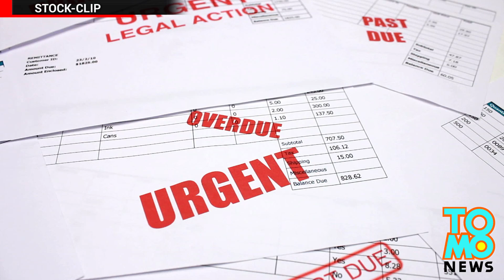Babae, humihingi ng food stamps habang nakasakay sa isang Mercedes Benz!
Mula mayaman hanggang pobre: pwede ka bang mag-apply ng welfare habang nagmamaneho ng Mercedes Benz?

Masama talaga ang ekonomiya ngayon. Habang paangat na ito kumpara sa mga nakaraang taon, marami pa ring naghihirap sa Estados Unidos.

Para sa mga apektado, unti-unting naglaho ang pag-asa; unang nawala ang kotse, sumunod na nawala ang bahay...

Pero para sa ibang tao, gaya ni Diane Cunha, mas mabilis ang mga pangyayari.

Nakakaloka ang 2008 para sa kanya. Ang ina ng kambal na babae ay nawalan ng kayamanan, at napilitang magpunta sa Women, Infants and Children office, o WIC, para kumuha ng food stamps...habang sakay ang 2003 Mercedes Benz ng kanyang asawa.

Noong isang taon lamang, ay isa siyang producer ng isang local TV news show. Pero mabilis na nagbago ang ihip ng hangin. Nalaman niyang siya ay buntis! Manganganak siya ng kambal!

Nagdesisyon siyang maging stay at home mom. Nag-propose ang kanyang boyfriend, at bumili sila ng isang magandang bahay. Wala pang isang buwan ay nabawasan ng mahigit kalahati ng halaga ang bago nilang bahay. Isa pang buwan ang lumipas, at nawalan ng trabaho ang kanyang boyfriend.

Makalipas ang dalawang linggo, ay nanganak si Diane, pero ang kambal na babae ay kalahati lang ng normal na bigat at nangailangan ng extrang pag-aalaga at sustansiya.

Wala nang choice si Diane kungdi mag-apply para sa welfare.

Ang Benz lang ang tanging kagamitan na nabayaran nila nang buo; ang nag-iisang bagay na natitira na nasa kanyang pagma-may-ari. At ito rin ang dahilan kung bakit hiyang-hiya siyang magpunta sa WIC.

Natuto si Diane ng mahalagang leksiyon sa buong pangyayari. Ang pagiging mayaman o mahirap ay isang kondisyon o pagkakataon, at hindi basehan ng halaga ng bawat tao. Umasenso na rin ang kanyang pamilya, pero nasa sa kanila pa rin ang Mercedes, para hindi nila malimutan kung gaano kabilis na maaring mawala ang lahat.